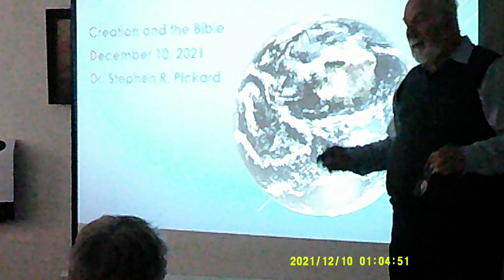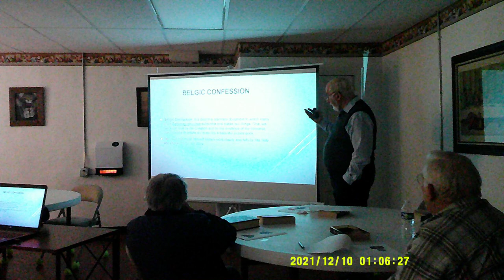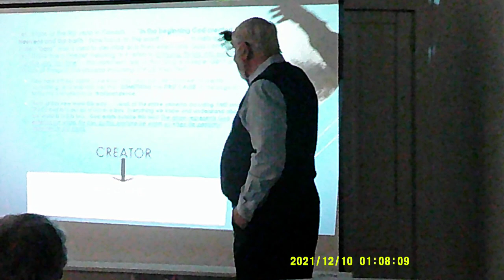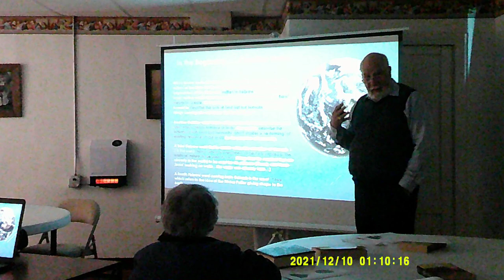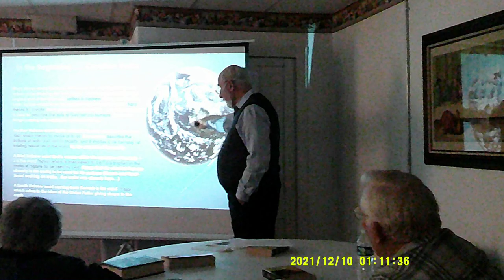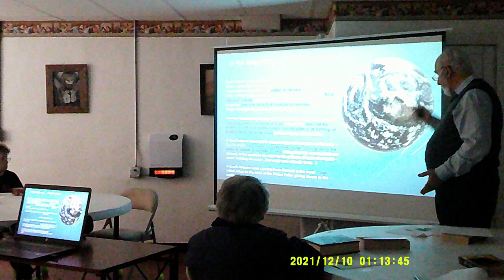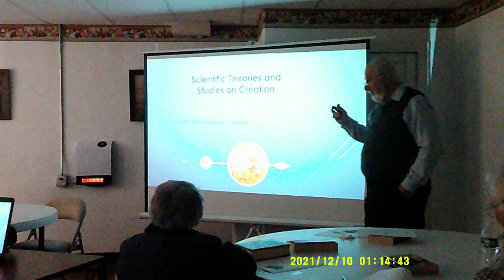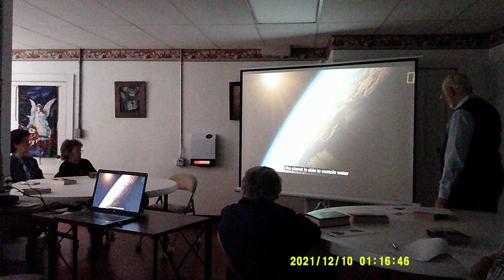CREATION and the Bible Video 2 pt 1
A presentation on the parallels of the Creation text found in Genesis 1-2 and scientific theories.